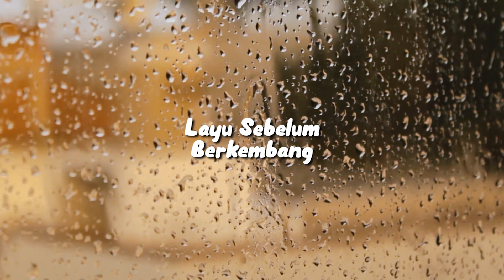LAYU SEBELUM BERKEMBANG -TETTY KADI II Keroncong Modern Cover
Judul          ; Layu Sebelum Berkembang
songwriter ; Riyanto A